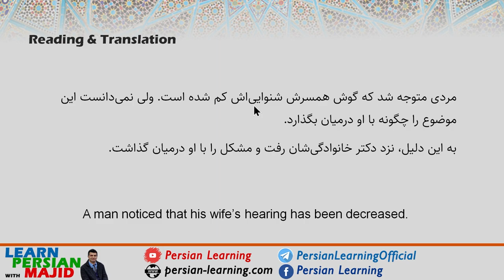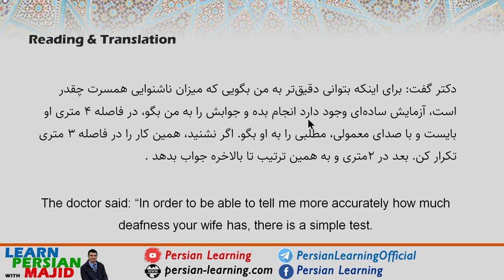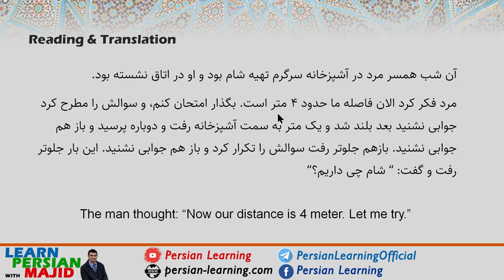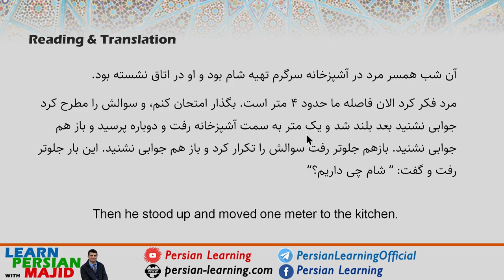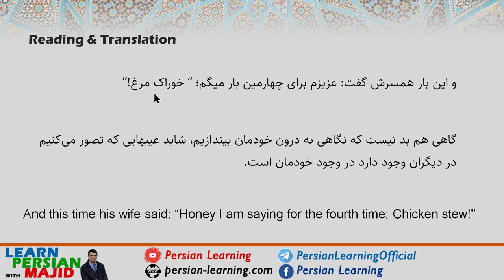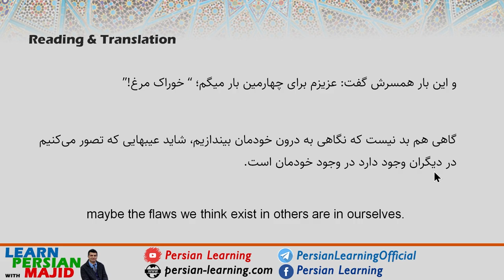Learn Persian with Short Stories: Narration and Farsi text Reading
I know my narration speed was too fast, that's why I will add Persian subtitles for that part soon.

Episode 1 of a new playlist called: Learn Persian/Farsi with short stories. It is a lesson to improve Persian listening comprehension, to improve your Persian Reading skill, to compare formal and colloquial Persian, and to enjoy a moral story in Farsi. This video includes three steps:

00:00​ Video Introduction
00:51 Persian Short Story narration in simple language
03:48 Persian Short Story Reading with word for word translation
11:14​ Persian Short Story Reading with subtitles

This lesson is both good for Persian learners as well as English learning.

حکایت فارسی به انگلیسی، داستان کوتاه فارسی انگلیسی، ترجمه داستان فارسی، یادگیری زبان با داستان کوتاه، ترجمه انگلیسی داستان کوتاه

Yours,
Majid Olyaei